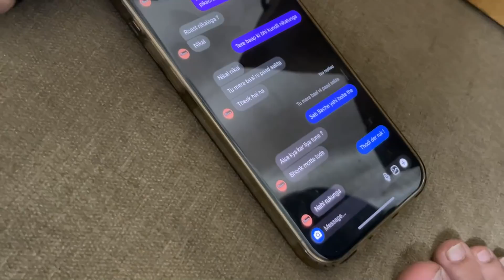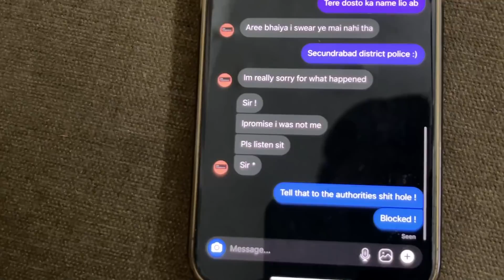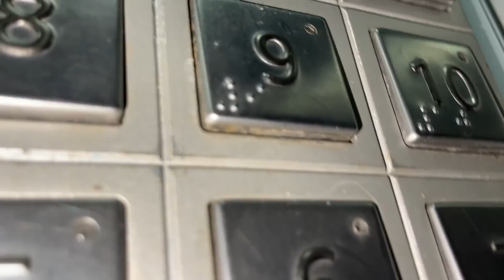HE THREW HIM IN THE POOL *MIDNIGHT* 😱